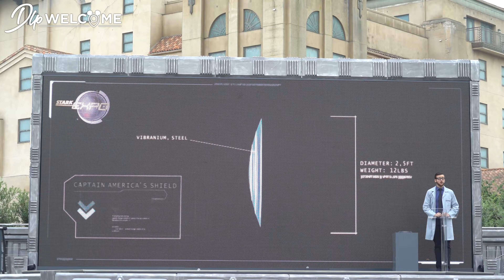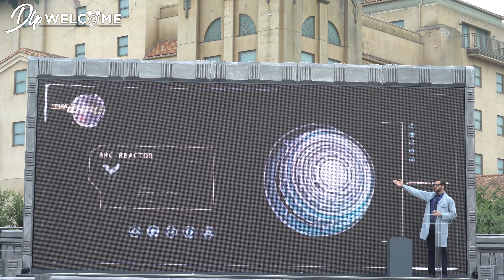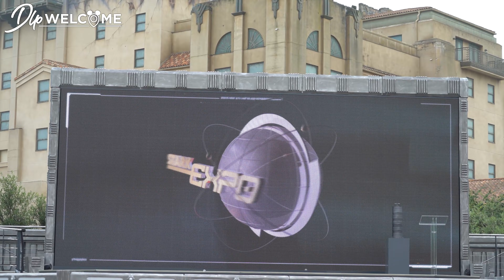Stark Expo - Disneyland Paris